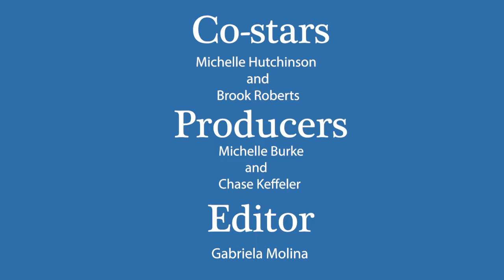Brook & Michelle - CoronaCoaster Video Series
Michelle Hutchinson, a diagnostic laboratory assistant, and high school student Brook Roberts, are both highly active in the Edmonds community. They discuss their involvement; Michelle as a volunteer chaplain helping with COVID testing, and being an emergency response worker; Brook as an advocate for the underserved, serving on the Edmonds Youth Commission, and serving as the student representative on the Edmonds City Council.